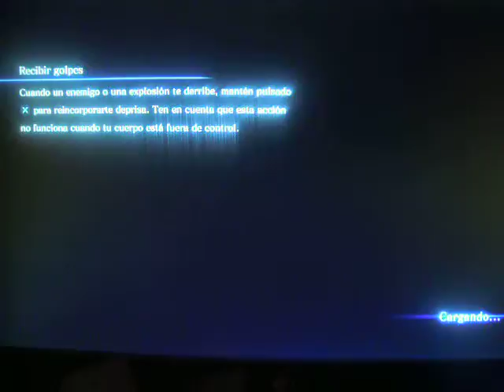resident evil 6 (jona la machaca) O_O O_Ocampaña de leon y helena Ep 29